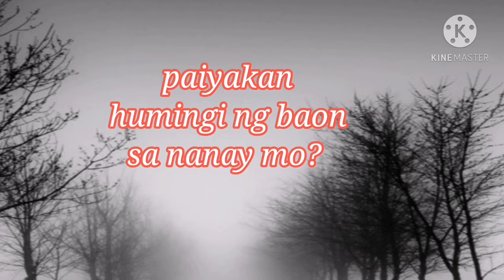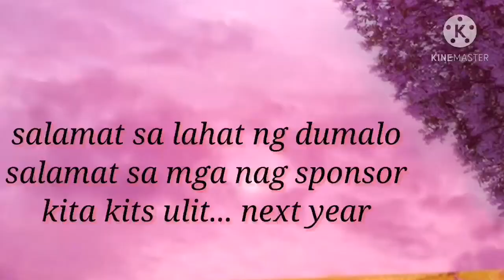BATCH 80 / MMHS / REUNION / CHRISTMAS PARTY # 12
After 40 years, nagkita kita ulit. Dating mga teen agers, ngayon mga lolo at lola na!!! Missu all guys🙏🙏🙏🙏 sorry sa mga batchmate namin na namayapa na, may you rest in peace 😭😭😭😭 at sa mga batchmate naming may sakit... get well soon 👍👍👍👍at sa lahat ng batchmate na nasa abroad, 🎁🎁🎁🎁 merry christmas, ha ha sana next year maka join kayo..